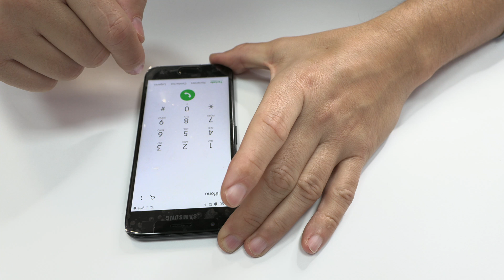🔴 How To Repair Broken /Missing Pads SIM Card Repair ✅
How to repair the broken pads of a SIM reader? In this video we have a Galaxy J3 with the  SIM card reader broken by a strong blow. If you've mastered the technique, it's an easy repair that can be done in less than 20 minutes.

To replace the broken SIM card reader, we have used a JBC precision heat station, a JBC soldering iron, flux, solder paste and solder wire. Rebuilding broken pads today is a simple process and can be done in many ways.

  SIM readers break frequently on Galaxy devices, so you have to be very careful when inserting and removing the SIM card.
In the event that the SIM card cannot be removed from the mobile, then it is better to take the device to a shop repair.